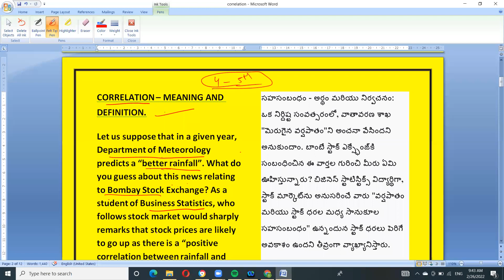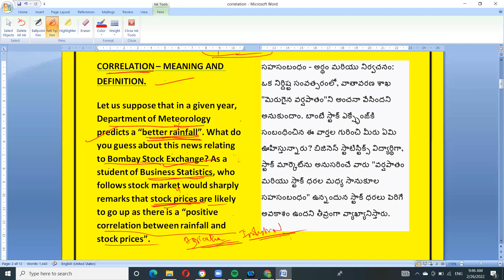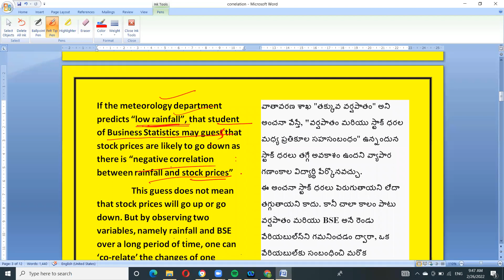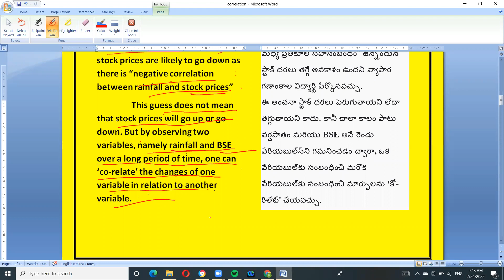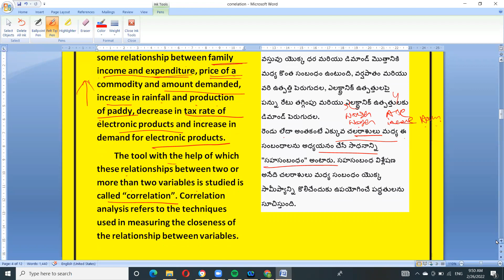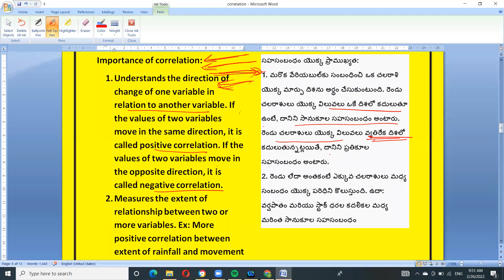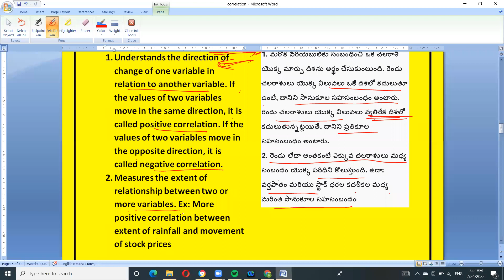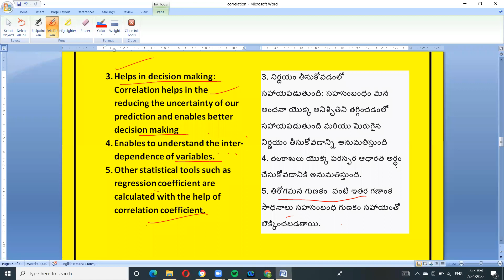Correlation Definition and its importance